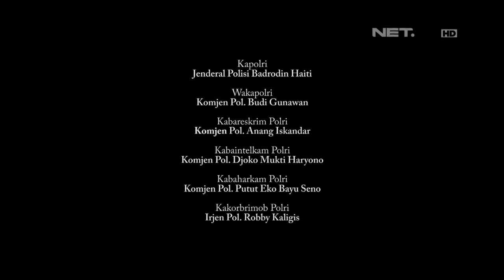Penertiban Lalu Lintas di Kawasan Kampung Melayu, Jakarta 86